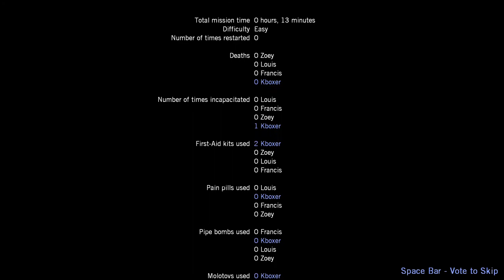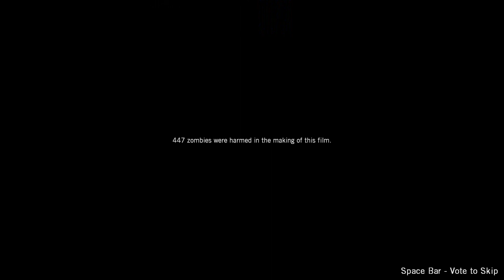Left 4 Dead : Death Toll Part 2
Hi latest from me and 2nd part of the this Left 4 Dead Map called Death Toll. More new content on the way soon :)

My Gear :
My Green Screen
My Light
My Camera
My Microphone
Capture Card 1
Capture Card 2